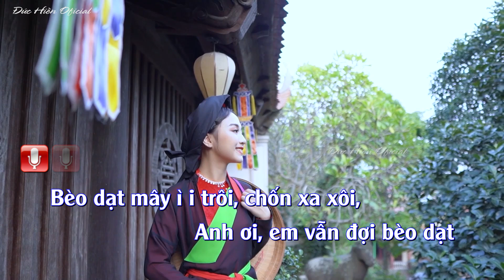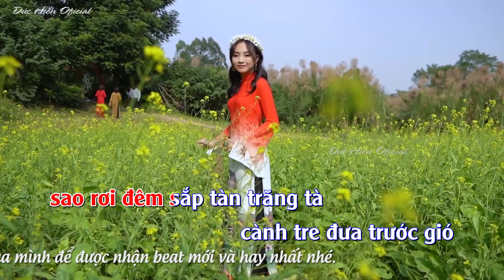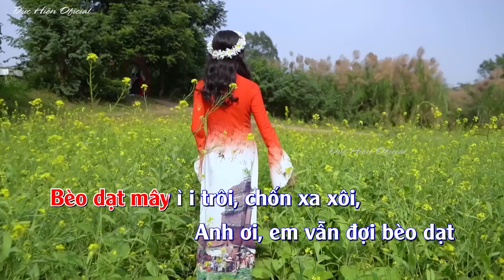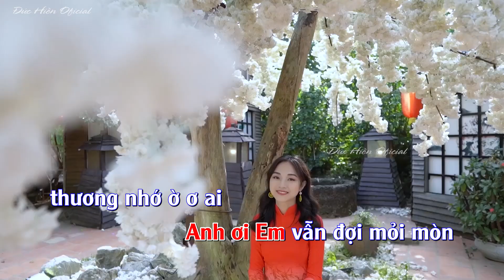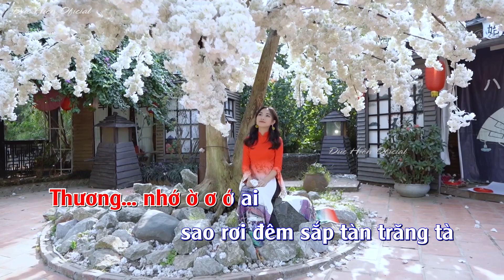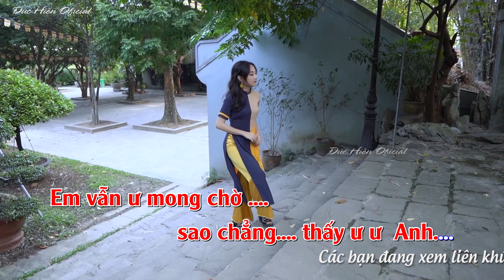KARAOKE BÈO DẠT MÂY TRÔI